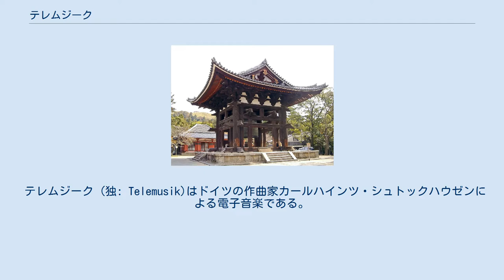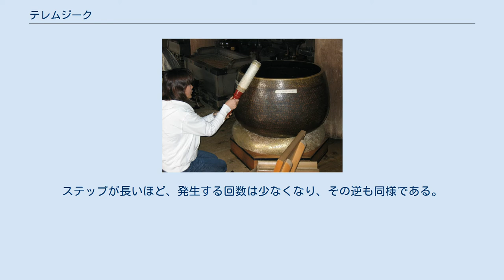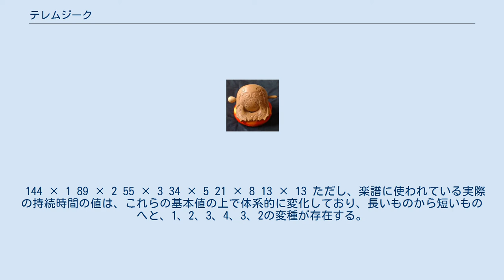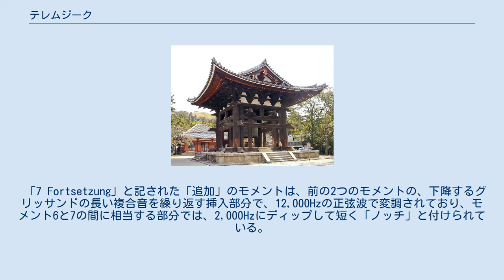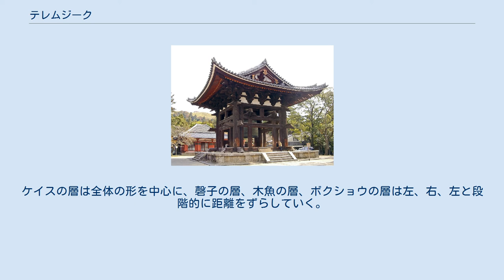テレムジーク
奈良の東大寺にある鐘楼。
テレムジークのモーメント31で使われた。
 テレムジーク (独: Telemusik)はドイツの作曲家カールハインツ・シュトックハウゼンによる電子音楽である。
 シュトックハウゼンは、作曲の弟子である篠原眞を通じて、日本放送協会 (NHK)から、1965年のNHK創立50周年に関連して、東京を訪れ、NHK電子音楽スタジオで2つの委嘱を行うように招待された。
シュトックハウゼンは他の仕事があったため、このスケジュールには間に合わなかったが、ついに東京からの圧力で、1966年1月19日に日本に飛んだのである。
スコアのメモによると、 テレムジークは、1966年1月23日から3月2日にかけて、日本放送協会 (NHK)の電子音楽スタジオで、スタジオディレクターの上浪亘、スタジオ技術者の塩谷博、佐藤茂、本間昭などの協力を得て実現した。
 作品は日本人に捧げられている。
初演は1966年4月25日に東京のNHKスタジオで行われ、シュトックハウゼンのもうひとつのNHK委嘱作品である『ソロ』の初演と再演 (トロンボーン版とフルート版)を含むプログラムであった。
 作品の中身は、世界中の様々な伝統的民族音楽の録音と、電子的に生成された音で構成されている。
 例えば「日本の寺の僧侶によるお経を、アマゾンのシピボ族の音楽で変調し、さらに僧侶のメロディーにハンガリーの音楽のリズムを乗せる、というように、今まで聞いたことのないような共生的なものを生み出すことができるのです」。
 この作品の32のモメントのうち、電子音だけで構成されているのは、第1、2、4、6、8、10、16番の7つのみである。
 ピッチレンジは6～12kHzとやや高めに設定されており、相互変調によって「耳が分析できないために遠くにあるように見える音が、通常の可聴域に入ってきて、突然理解できるようになる」部分が、時折、投影される。
このようにして、レジスタは、作品のタイトルの由来となった概念である「遠いもの」(英: distant)を近づけるための手段となる。
 この作品は、NHKのスタジオ用に特注した6トラックのテープレコーダーを使って制作された。
制作時には1トラックが編集用に確保され、完成した音楽は客席を囲むように配置された5チャンネルで再生されるようになっている。
しかし、『コンタクテ』や『シリウス』、『光から火曜日』の「Oktophonie」など、シュトックハウゼンの他の電子音楽作品に見られるような継続的に動く音の手法は見られない。
そのため、『テレムジーク』の空間的概念は、同じく5チャンネルで制作された『少年の歌』に近いものとなっている。
シュトックハウゼンは、NHKスタジオ以外の場所で演奏する際には、2チャンネルのステレオコピーを数枚ミックスダウンし、パノラマコンソールを使って、5チャンネルを左から右にI IV III II Vとほぼ同じ位置に配置した。
 木魚は、モメント3、9、15、21、および27の始まりを示す。
 日本の磬子はモメント8、16、24の始まりを示す。
 テレムジークの主な構成要素は、持続時間である 。
 この作品は、作曲家によって「モメント」と呼ばれる32の構造で構成されている。
それぞれは日本の寺院の楽器のストロークで始まる。
この6つの楽器は、その自然な減衰時間に応じて、それぞれモメントの持続時間に関連付けられている。
最も短い持続時間は「タク」（ほとんど瞬間的に減衰する白檀の高音の拍子木）、次に長い持続時間は「ボクショウ」（減衰時間の長い大型の拍子木）、次に中空の音の「木魚」、「磬子」と「ケイス」と呼ばれる高音と低音の杯状の銅鑼、最後に4つの大きな寺の鐘のグループで、6つの持続時間の中で最も長い持続時間になっている。
これらのモメントの持続時間は、13から144までの6つのフィボナッチ数から取られている。
また、これらのステップの発生数も、1から13までのフィボナッチ数から導き出されている。
ステップが長いほど、発生する回数は少なくなり、その逆も同様である。
 144 × 1 89 × 2 55 × 3 34 × 5 21 × 8 13 × 13 ただし、楽譜に使われている実際の持続時間の値は、これらの基本値の上で体系的に変化しており、長いものから短いものへと、1、2、3、4、3、2の変種が存在する。
 指定されたモメントの数を達成するために、短い値のバリエーションは...